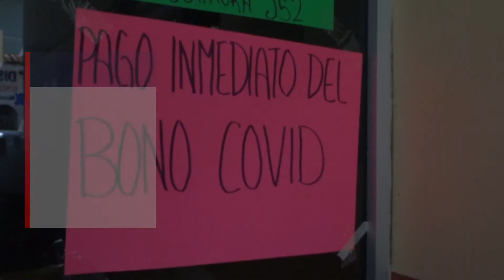bite CONFLICTO COVID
Agremiados a la Sección 35 del Sindicato Nacional de los Trabajadores de la Salud (SNTS) cumplen una semana de paro de labores, en la modalidad de “Asamblea Permanente”, debido a que no se ha cumplido con el pago del bono Covid al 100% de los agremiados que cuentan con este derecho, por sus actividades durante la pandemia.
Lorenzo Carrasco, Secretario General de la Subsección 02, explicó que en total son 500 trabajadores de las regiones de la Costa y el Istmo, los que no han cobrado el apoyo de los 5 mil pesos que se había acordado en la reunión realizada con el Gobernador de Oaxaca.
Destacó que ante el incumplimiento de las autoridades dele Estado, los trabajadores permanecerán por tiempo indefinido con esta protesta, hasta que se obtenga el apoyo para los 10 mil agremiados.
El bono Covid es un apoyo que el Gobierno Federal anunció desde el inicio de la emergencia sanitaria, para los trabajadores de la salud, sin embargo en Oaxaca, los apoyos no han fluido de manera regular y esto ha provocado la protesta de este gremio en la entidad.